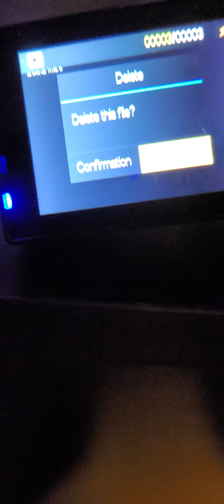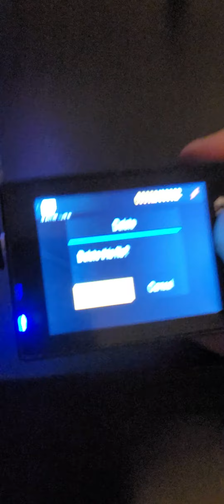How to delete photos and videos from the CamPark UHD 4k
SuperAri930